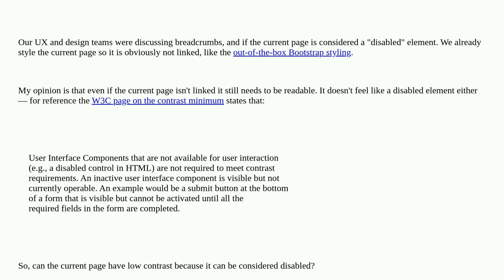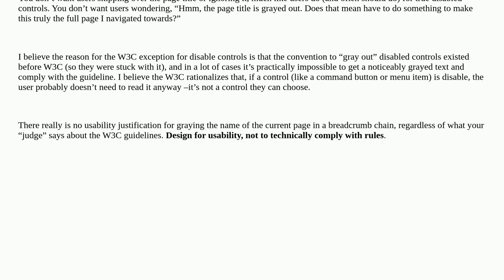Ux: Can the current page in a breadcrumb be considered disabled, allowing it to not meet contrast...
Can the current page in a breadcrumb be considered disabled, allowing it to not meet contrast requirements?

A special thanks goes out to the awesome community

  disabled breadcrumbs contrast